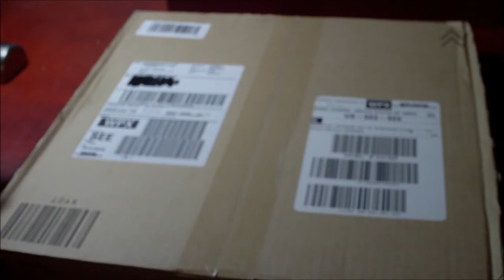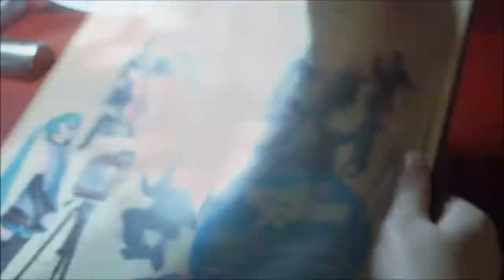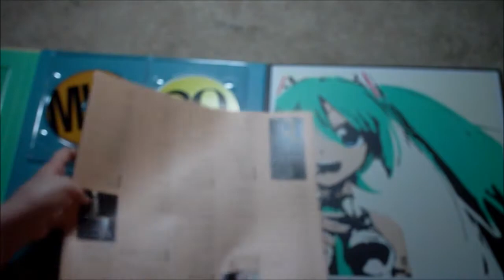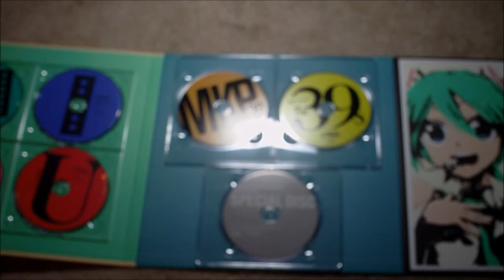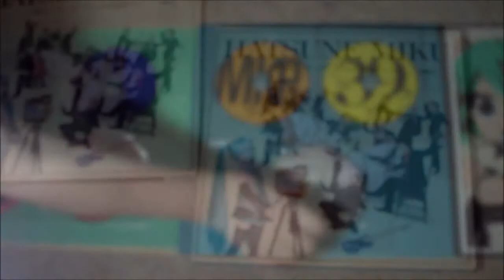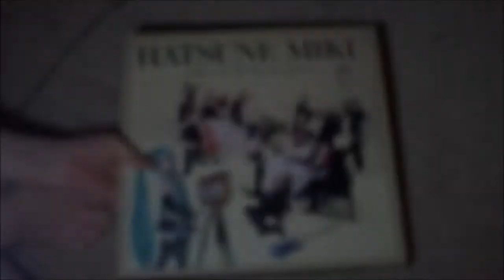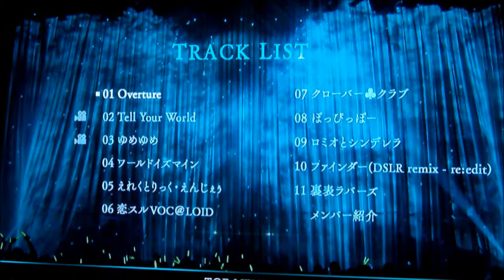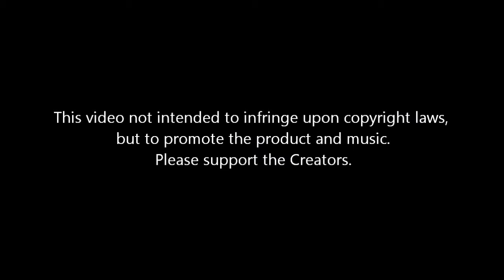Unboxing Limited Edition 39's Mikupa+Thanksgiving Day Concert Blu-Rays (Miku no Hi Daikanshasai)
Music heard in this video:
Yume Yume by Deco 27
Weekender Girl by KZ(LIVETUNE) X HACHIOJI P
Tell Your World by (Livetune)
ODDS & ENDS by Supercell
Sekiranun Graffiti by Supercell

You can buy the concert box set featured in the video at these places:
Amazon Japan